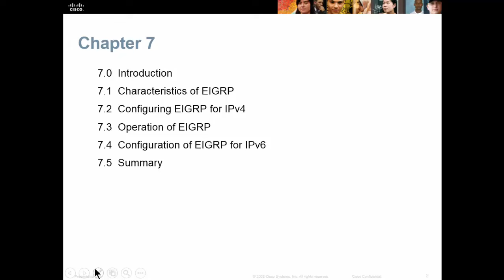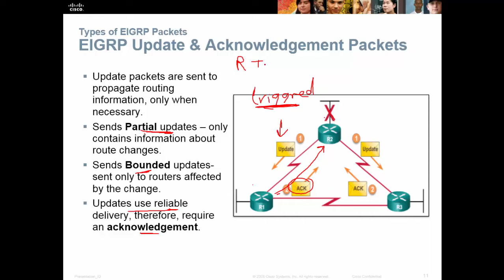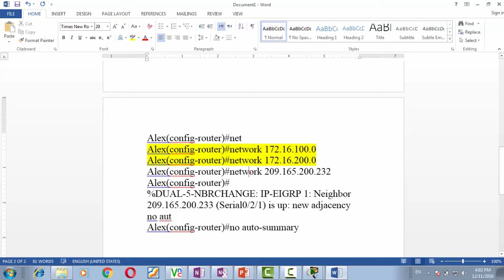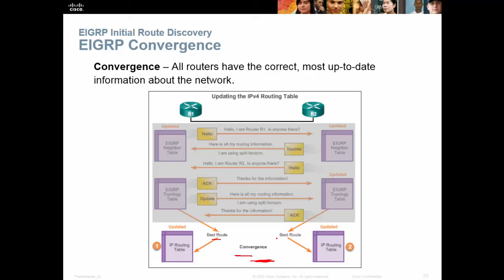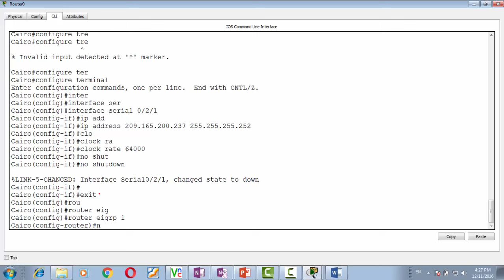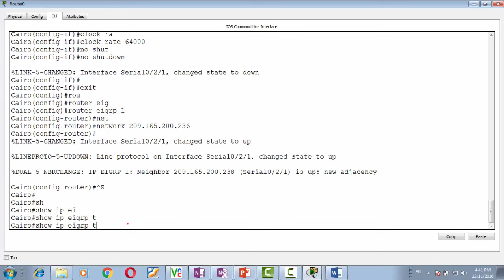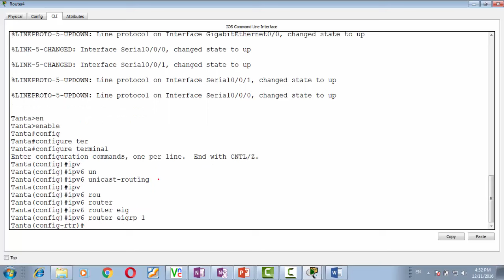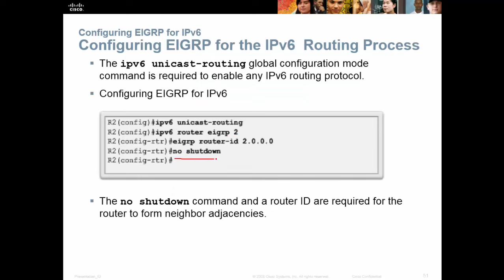lec 13 part one Basic EIGRP